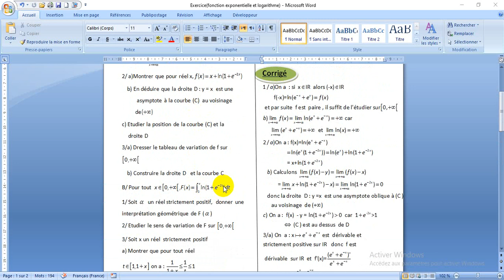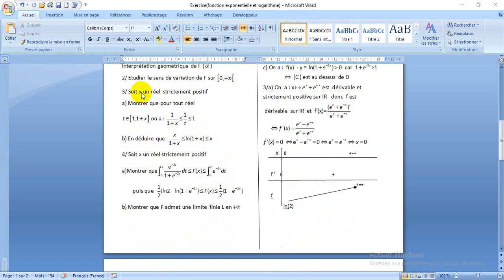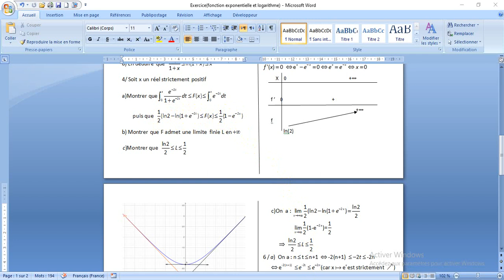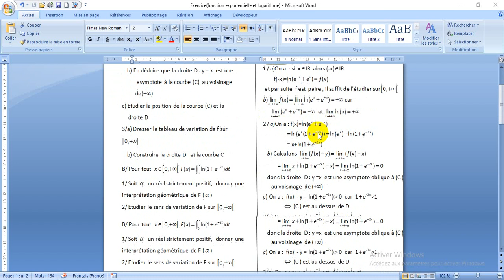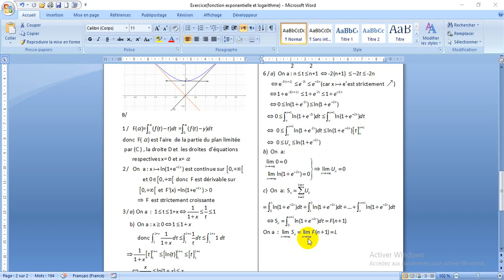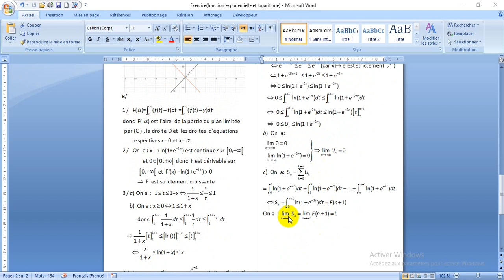Exercice corrigé étude de fonctions logarithmes et exponentielles